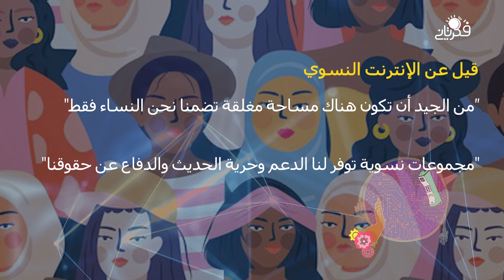الإنترنت النسوي .. مساحة إفتراضية للدعم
فكر_تاني نافذة لخلق مساحة للجدل بين أصحاب الأفكار المختلفة ، لتكون سجالا بدلا من التشبث بالرأي ، ورغبة في الوصول الى أفكار أكثر تماسكا ونضوجا ، وعقول أكثر تفهما ومرونة